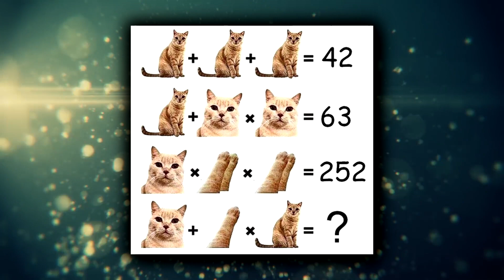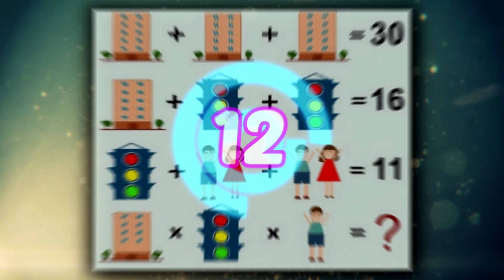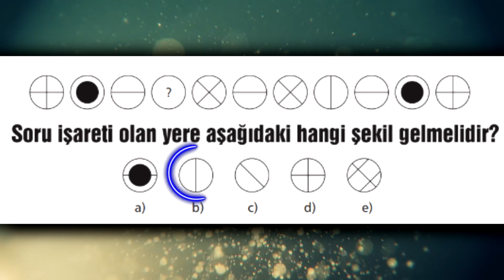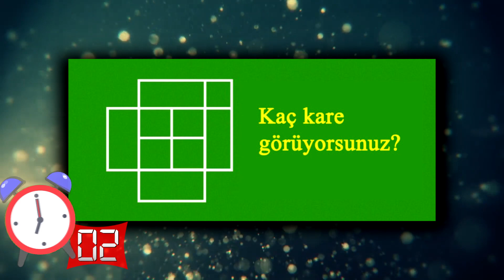Beyninizi Kandıracak Zorlu Zeka Bulmacaları ve Beyin Oyunları - %98 Yanlış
Bugün sizlere birbirinden zorlu bulmaca ve bilmeceleri hazırladık. Bakalım aranızdan kimler bu bulmacaları çözecek. Hadi hemen videomuza geçin ve doğru cevapladıklarınızı bizlere yorum olarak yazın...